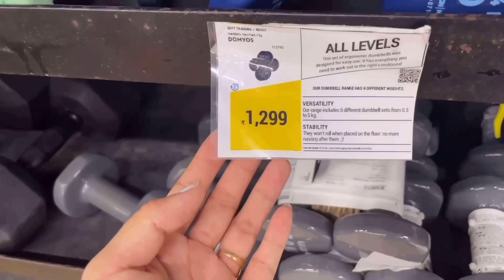Escaping the Heat & exploring | Vlog